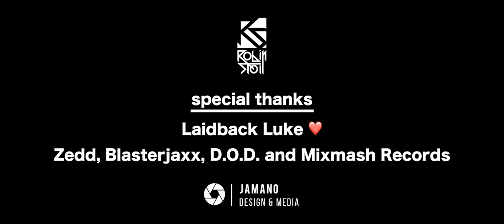PAROOKAVILLE 2018 VLOG | Laidback Luke, Blasterjaxx, D.O.D. & more!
Here is my official Parookaville 2018 VLOG.

I had an amazing time with a lot of lovely people. You will see 3x interviews with LaidbackLuke , Blasterjaxx and D.O.D.
I also joined ZEDD to his show on the mainstage.

For all the upcoming DJ's and Producers: I know it's super hard to get attention from the biggest guys but you should know it's not impossible.

Make sure you keep an eye on the full VLOG, because you will get a lot of very important information how to nail it.

Special thanks to my team (Janik and Mike) for organizing and creating this project.